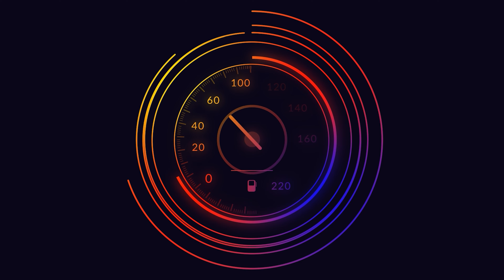Assetto Corsa Evo Reveal - Teasing freeroam and Traffic!!!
Planned Release Date: 16 Jan, 2025

Frist look into the new assetto corsa evo and i think they are telling us they my be traffic and open world driving??

Assetto Corsa EVO redefines the realism and features of one of the most popular multiplatform driving simulations ever developed. Featuring cars and tracks from different classes spanning across years of motoring history.